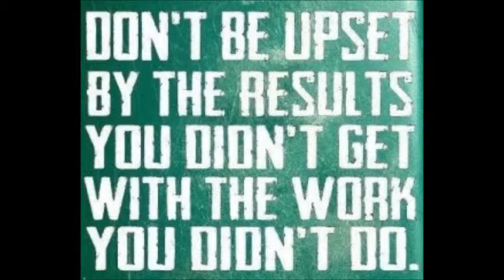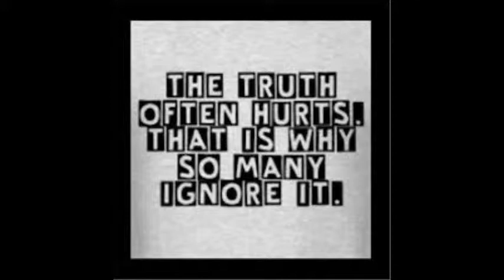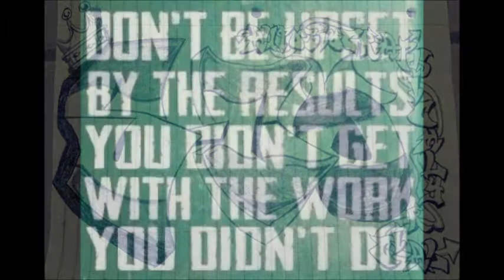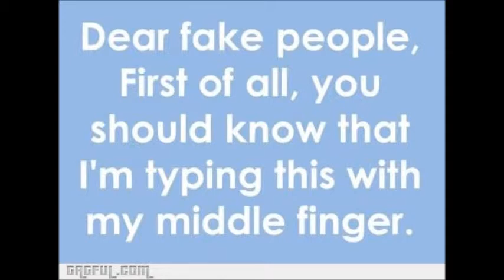S-Co - Truth Hurts Part 2 (Hollaback Badcash Diss) 100 Bar Flow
TRACK LYRICS:

A WHOLE NEW LECTURE DA SWINE FLU CREW'S ABOUT 2 GET YA/
WANNA KEEP BREATHIN THEN PRAY TO GOD FOR HIS PROTECTION/
INFECTION, SO DEADLY, U KNOW DAT WE ILL/
DA WARNING HAS BEEN SERVED NOW ITS TIME 2 EAT DA MEAL/
I'M FAT SO I'M HUNGRY, BRING HOME THE BACON/
NOT DA TYPE OF BEEF IN UR ASS DAT U'VE BEEN TAKIN/
U HOMOS, TRYNA ACT SO HARD BUT U LOCOS/
CHUPAME LA VERGA TENGO MUCHA PARA TODOS/
YO FLOW SO, WEAK, JUST LEAVE IT AT UR CLOSET/
ONLY CASH YOU HAVE IS IN UR NAME WIT NO DEPOSIT/
DA PROSPECTS, FEARS NONE, NO COMPETITION/
DESTROYING LITTLE PUSSIES LIKE U IS NOW MY MISSION/
BENJAMIN CASHLESS DA FAG U CALL A LEADER/
I SEE FAILURE IN UR RHYMES U CAN CALL ME DA MIND READER/
I'M DA DOO DOO CLEANER SO TIME TO PICK UP UR BULLSHIT/
DA CRAP DAT U SPIT AINT GON SCARE ME, IT'S AMUZING/
BURRY ME OR BEWARE IF U SEE ME ON DA STREETS/
IF UR DUMB ASS DIDN'T GET IT THEN PUT IT ON REPEAT/
I DO ADMIT, NEVA LIE, MADE U PART OF MY TEAM/
ONLY TIME U WERE DA BEST BUT NOW U IN A DREAM/
U WERE BITCHIN DAT UR WHOLE CREW NEVA REALLY DID SHIT/
SHOWED U DA RESPECT N DA LYRICISM WE SPIT/
TAUGHT U WUT I KNOW,U LEARNED FROM DA BEST/
BUT U LITTLE BITCH QUIVER WHEN I PUT U 2 DA TEST/
DON'T BE QUICK 2 TALK SHIT UR WORDS R NEVA SCARY/
I'LL CUT U OUT THIS GAME U NEEDED UR PUSSY'S HAIRY/
FAG ANDY RAPPIN LIKE A GIRL WIT LONG HAIR/
B AWARE UR LYRICS NEED SOME TWEAKIN LET ME REPAIR/
ON MY LEVEL, NAH, DON'T EVEN TRY TO COMPARE/
U THROW GRASS INSTEAD OF PEBBLES THEY VANISH IN THIN AIR/
U DA WEAKEST LINK SO MAYBE I'LL JUST LEAVE IT THERE/
UR THONG'S 2 TIGHT QUIT USING PANTIES 4 UNDERWEAR/
SAY DA TRUTH BE A MAN N MENTION WUT U TOLD ME/
DAT SICO HAD NO CHANCE AGAINST SERGE SO BLOW ME/
I DON'T NEED 2 GET FANS THEY LUV WUT THEY HEAR/
I DO PROJECTS LEFT N RIGHT U FADING, SO DISSAPEAR/
U UP FRONT? OF COURSE CAUSE U LIKE IT IN THE REAR/
DA ROOKIES TAKING OVER WE DA CHAMPS U LITTLE QUEERS/
SO BRING UR A GAME 2 CLASS NEXT TIME U GET TESTED/
UNLESS HOLLABACK LIKES GETTING MOLESTED/
YEAH I'MA LESBO FAGGOTS, I LUV WOMEN/
WHILE I'M RUG MUNCHIN, YALL GETTING YO ASS DRILLED IN/
GO POWDER UR NOSE PEE WEE FROM DA KUMBIA KINGS/
NO CROWN, B CASH MORE LIKE A COKED OUT QUEEN/
U CAN'T MURDA MCS WIT UR WEAK ASS FLOWS/
U TRYIN 2 HARD TO SOUND ILL U PUSSY'S EXPOSED/
N WHO KNOWS RAGGITY ANN N MANDY/
TWO FAIRYTALE GIRLS SUCKIN DICKS 4 CANDY/
FUCK HOLLABACK SOUNDING LIKE NSYNC BOYS/
BARBIE DOLL BITCHES PLAYED OUT LIKE BROKE ASS TOYS/
HEARD U GOT A NEW JOB SO TIME 2 PAY DA PIPER/
PAY CHILD SUPPORT N HELP UR BABY WIT A DIAPER/
HOW U GO FROM KISS ASS 2 DICK SUCKIN ANDY/
ONE DAY I'M DA BEST NEXT DAY U CAN'T STAND ME/
THIS AIN'T CHECKERS U PLAYING CHESS WIT DA BEST/
I'LL CHECKMATE UR KING PUT UR PAWNS 2 REST/
NEVA THREATENED BY A RHYME COMING OUT OF A BITCH/
U SOUNDING LIKE A PUNK KID DATS STUCK IN A DITCH/
SCREAMING OUT UR LUNGS THINKING DAT U HARD/
IN THIS BEEF GAME U JUST A SCRAP OF LARD/
PHYSICALLY WE FAT, DID SIC-HO WRITE UR RAPS/
CLAIMING DAT U BETTER LYRICALLY WIT ALL DAT CRAP/
HUNGRY HUNGRY HIPPOS, IS DAT HOW FAGS ATTACK/
U WACK, U LAC, JACK OFF MY DICK N PAT UR BACK/
HOLLABACK MONSTARS, NO SEAS MAMON/
U WALKING STICKS HUNGRY? HERE'S MY BIG MACANON/
I BRING THUNDERSTORMS, U BRINGING ONLY SPRINKLES/
UMBRELLAS HANDLES DAT, UR POWER CAN'T HANDLE WRINKLES/
LOOK AT THIS PITBULL DA SIZE OF A KITTY/
CLAIMING DAT HE MURDA ME BUT HE'S A PUSSY IN THIS CITY/
DA WARNING, HA, CAN'T TAKE YA SERIOUS/
ONLY HARD FOR A WEEK WHEN U BITCHES ON UR PERIOD/
BETTER YET FOLD THEM LIKE TEXAS HOLD EM/
U HAVE COPPER WIRES RHYMES BUT OUR LINES BE GOLDEN/
BOY, U REALLY CAN'T BEAT US BELIEVE US/
U JUST A BUNCH OF PUSSIES IN DA RING WIT NO PENUS/
DA REALEST, NEVA MADE A BAD MOVE/
REMOVE MY DICK OUT UR MOUTHS TIME FOR YALL 2 IMPROVE/
HA, NEVA MADE A BAD DECISION/
THIS BATTLE'S OVER U DON'T BELONG IN MY DIVISION/
SO CHESTER MOLESTER KEEP UR EARS OPEN/
CLEAN OUT DA WAX CAUSE DA WORDS BEEN SPOKEN/
BEST 4 YALL 2 LISTEN N JUST CALL IT QUITS/
CAUSE I'LL COME OUT HARDER WIT ANY SHIT DAT U SPIT/
SO NOW U SNORTING COKE TOUGH MAN SMOKING WEED/
QUIT TRYNA HOLLA I WON'T STOP UNTIL MY LUNGS BLEED/
"THEY FUCK ON DA LOW LOW" DATS UR FANTASY HOMOS/
RUNNING A TRAIN WIT EACH OTHER DOING A K.Y. PROMO/
N DA GROUPIES LEAVING COMMENTS GIVIN YALL PROPS/
THEY B HAPPY CAUSE THEY NEXT IN LINE 2 SUCK ON UR COCKS/
CAN'T STOP, WON'T STOP A HUNDRED BAR FLOW/
U THINK I'LL STOP AT 16? NOT AT MY SHOW/
DATS WHY WE DA BEST SO U PUT US 2 DA TEST/
HONOR ROLL BLESSED MCS NOTHING MORE, NOTHIN LESS/
U REALLY CAN'T ADMIT IT, IT'S ALL IN UR PRIDE/
A BATTLE U CAN'T WIN, NO WHERE ELSE 2 HIDE/
SO WE CALL U ON UR LIE, U FAGGOTS SHOULD'VE KNOWN/
WE RUNNIN THIS GAME U STILL POSITIONED IN DA PRONE/
GO GET URSELF A LOAN, SOME RHYMES U CAN BORROW/
WE DA BEST IN DA PAST, PRESENT, N 2MORO